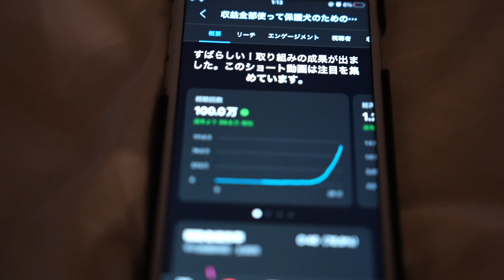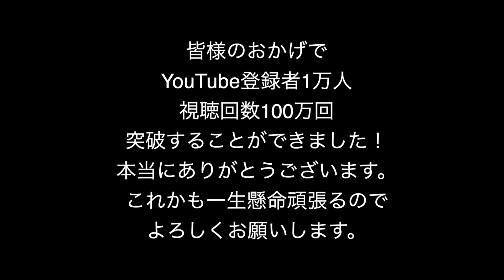【狂喜乱舞】100万回再生＆１万人突破の瞬間